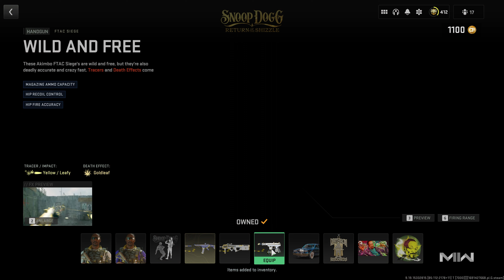Operator Snoop Dogg Gameplay (Skin Bundle) Modern Warfare 2 & Warzone 2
Operator Snoop Dogg gameplay for Call of Duty Modern Warfare 2 and Warzone 2. In this video you can see the skin, voice lines and the animations. This skin bundle was released 2023 in season 5.

00:00 Snoop Dogg Skin
00:28 Finishing moves
00:41 Reload animations
01:49 Snoop Dogg gameplay
02:27 Warzone 2 showcase
02:58 Snoop Dogg voice lines
03:14 Operator bundle